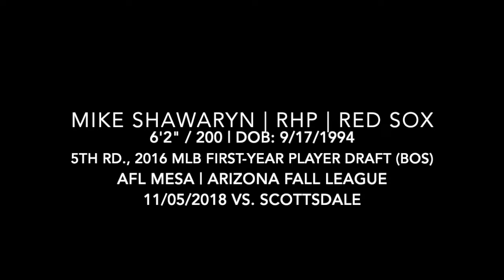Mike Shawaryn (11-05-2018) vs. Scottsdale - Arizona Fall League (Scottsdale, AZ)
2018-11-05, vs. Scottsdale Scorpions (Arizona Fall League)